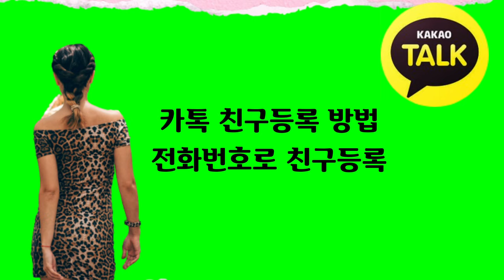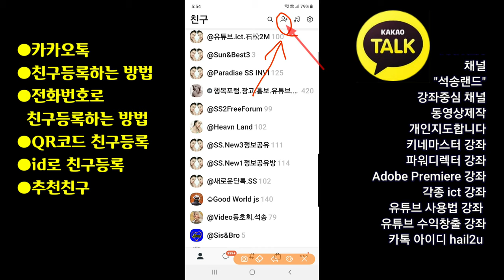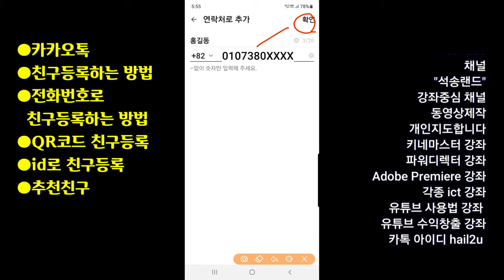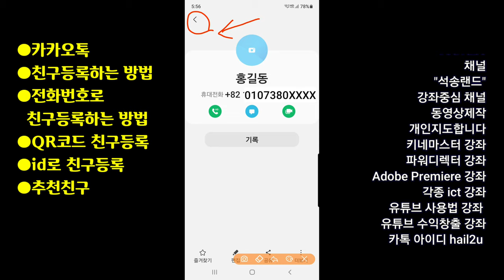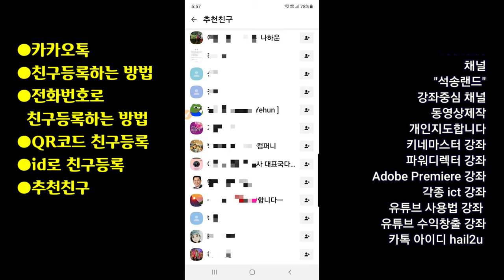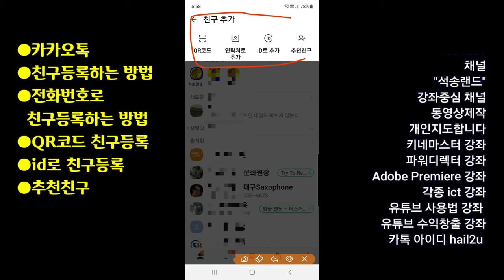카톡 전화번호로 친구등록하는 방법 카톡 친구등록하는 방법 QR코드 친구등록 id로 친구등록 추천친구 등록 카카오톡 친구 등록하는 방법 카카오톡 전화번호로 친구등록하는 방법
카톡 친구등록하는 방법 카톡 전화번호로 친구등록하는 방법 QR코드 친구등록 id로 친구등록 추천친구 등록

Chapters
0:00 intro
0:15 카톡 친구등록 방법
2:30 카톡 전화번호로 친구등록하는 방법

ㅡㅡㅡㅡㅡㅡ

ㅡㅡㅡㅡㅡㅡㅡㅡㅡㅡ
4시간에 동영상제작 기법 배우고 유튜브에 올리고 홍보방법까지 배웁니다.

4시간 개인지도 받으면 파워디렉터

ㅡㅡㅡㅡㅡㅡㅡㅡ